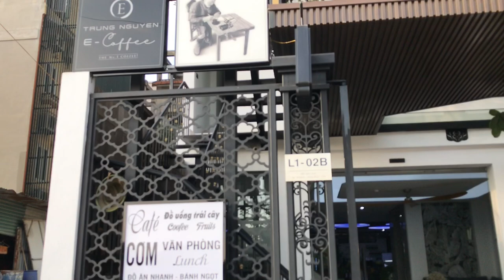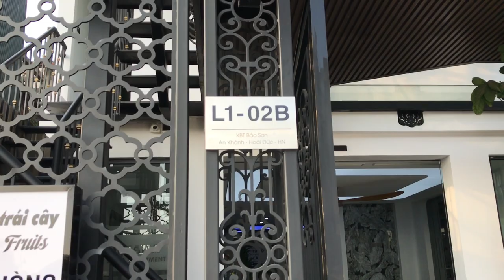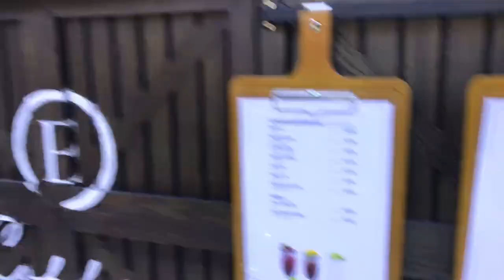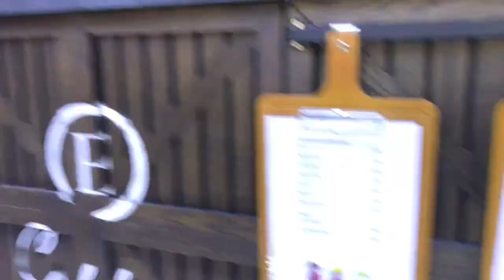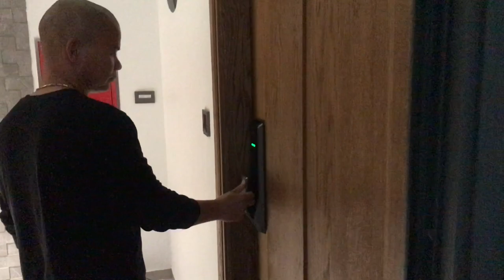THĂM GIÀN CÂY CÙNG ĐÔN CHẬU ĐẲNG CẤP, ĐƯƠNG ĐẠI TRÊN ORIANA HOTEL CỦA ANH CHUNG - HÂN HẠNH ĐÓN TIẾP!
Oriana Hotel, Thiên Đường Bảo Sơn, An Khánh, Hoài Đức, HN
- HOTEL SERVICES
- FASTFOOD, COFFEE,...